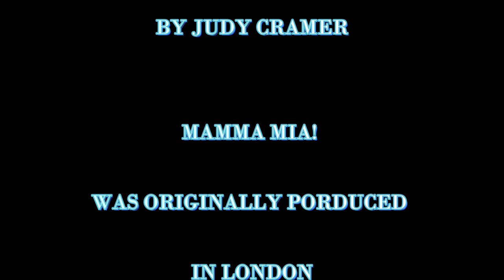MAMMA MIA! ERHS Friday Night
MAMMA MIA!    ERHS    East Ridge High School Clermont Florida